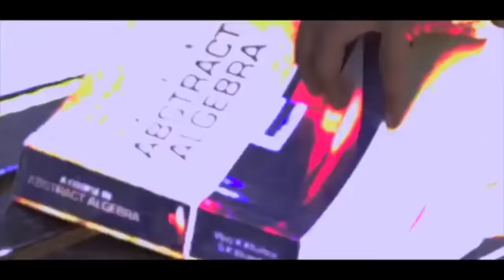||Tere Naam Movie All Songs||Salman Khan||Bhumika Chawla||musical world||MUSICAL WORLD||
Hey...
Enjoy The Music...
Musical World
🎵Tracklist🎵
Click your favourite songs👇
01. Tere Name ► 00:00​​
02. Odhani Odh Ke ► 04:41​​
03. O Jana ► 11:30​​
04. Lagan Lagi ► 16:08​​
05. Tumse Milna Bate Karna ► 20:06​​
06. Tune Sath Jo  Mera ► 24:17​​
07. Kyo Kisi Ko ► 29:53​​